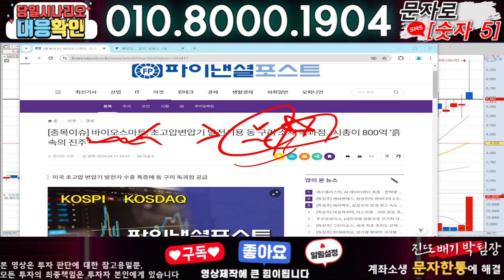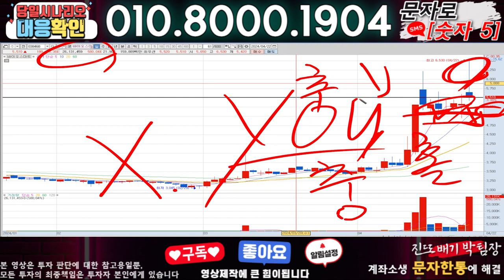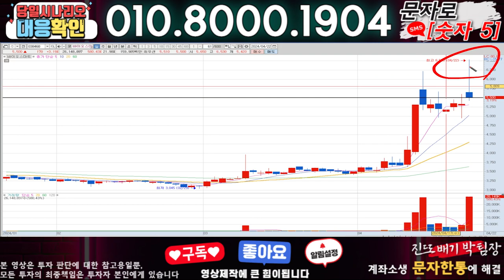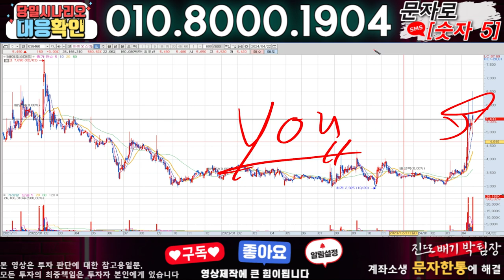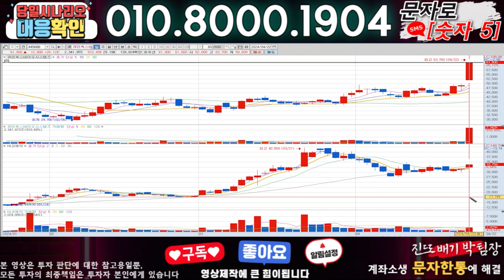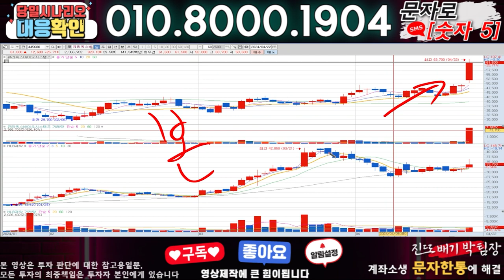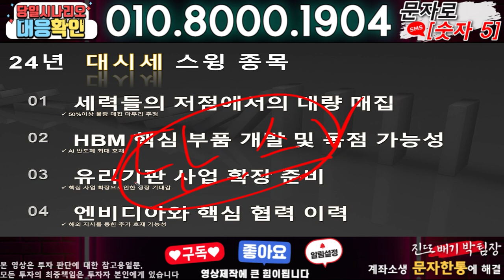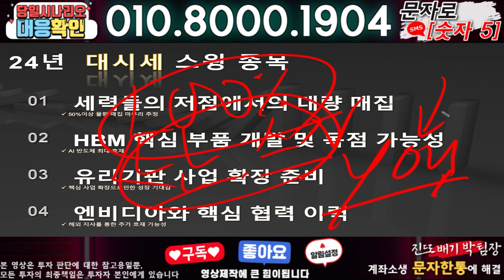바이오스마트 ) 3분전 기습속보-공식입장발표!! 무슨일인가?